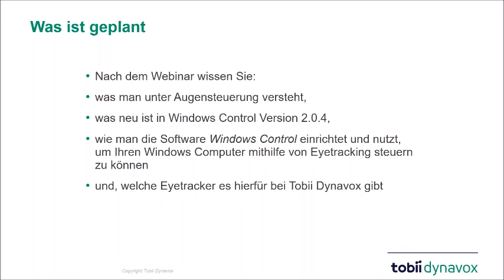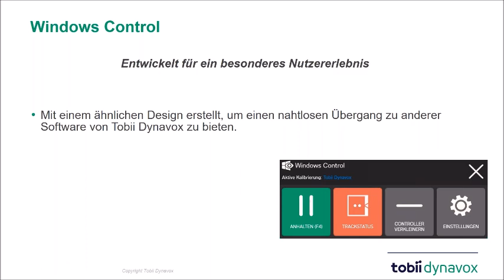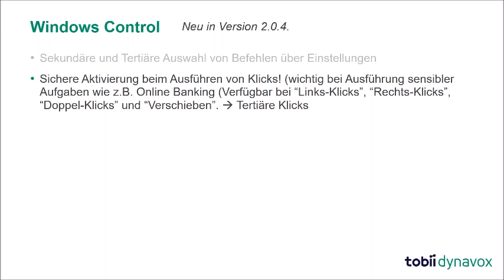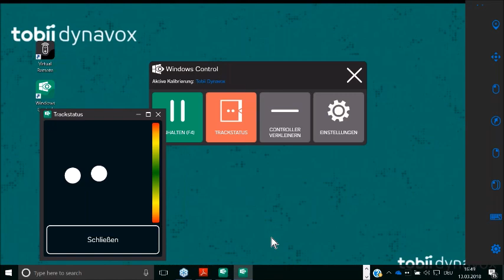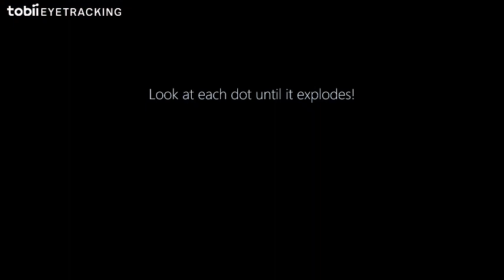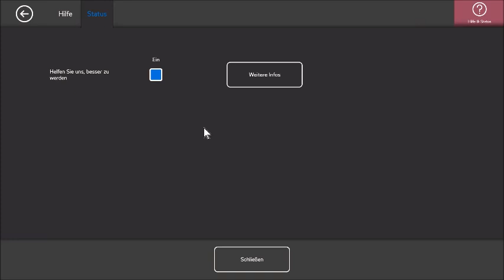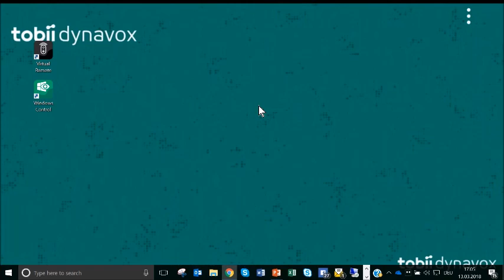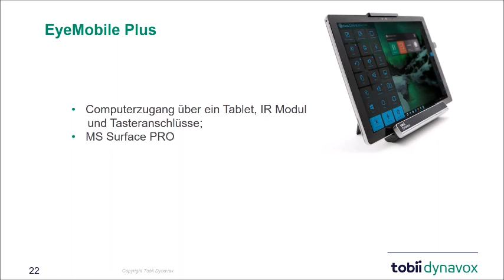Tobii Dynavox Hörsaal Augensteuerung von Tobii Dynavox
Lernen Sie in diesem Webinar die Eyetracker von Tobii Dynavox kennen. Bekommen Sie einen Einblick in die Einrichtung dieser und die Verwendung im Alltag zur Ansteuerung eines Computers.